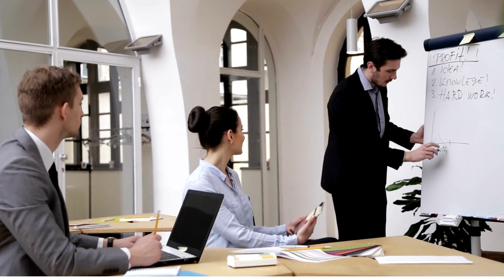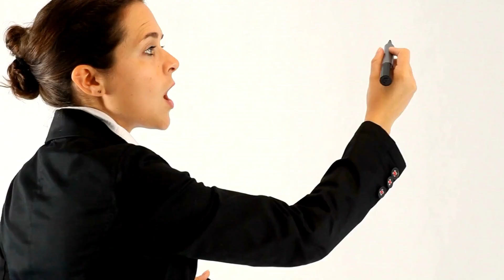Why Do Joint Ventures Fail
Real estate joint ventures can be a game-changing way to grow your real estate business, but they're not without their challenges. In this video, we'll explore why joint ventures fail in real estate and how you can avoid common pitfalls. From unrealistic expectations to poor presentations, we'll cover eight essential talking points to help you navigate joint venture agreements with confidence. Let’s dig in!

Dave Dubeau

- FREE BOOK -
Money Partner Formula: How to Raise 6-Figures in a Few Weeks and 7-Figures in a Matter of Months.

00:24  Intro
00:32  The Pitfalls of Unrealistic Expectations in JVs
02:39  The Importance of Contracts
03:56  Understanding Your Joint Venture from the Start
04:52  Common Operator Mishaps in Joint Ventures
05:30  When Pushing for Investment Goes Wrong in Joint Ventures
06:13  The Importance of Early Exit Clauses
06:50  Preparing for Unforeseen Circumstances
07:45  Why JVs are the BEST Way to Grow Your Real Estate Business
08:04  Dave’s Free Gift!

- FREE TRAINING -
Dave's Full Capital Strategy in One Page Roadmap and Video (17 Minutes)

- DAVES CALENDAR -
Schedule a 1-on-1 Conversation with Dave

ABOUT Dave Dubeau
Dave Dubeau helps real estate investors raise private capital to buy more properties.  Since 2013 he’s helped over 250 private clients cumulatively raise over 350M in private capital. All of them focus on raising capital from their existing network first. Many generate six figures within a few weeks,  and some generate seven figures within a few months.

He also is looking to work with more clients and would love to chat with you to see if your real estate investing business and goals are a fit for his strategy. This would include investor list creation, websites, marketing, building a million dollar investor presentation, and regular capital coaching and mentoring to reach your goals.  If you want to talk to Dave 1-on-1 on zoom, then pick a time on Dave’s Calendar.

Dave Dubeau (and Results Enterprises Inc.)  is not in the business of providing personal, financial or investment advice and specifically disclaims any liability, loss or risk, which is incurred as a consequence, either directly or indirectly, by the use of any of the information contained in this document. Also, Dave Dubeau (and Results Enterprises Inc.), this document, and any online tools, if any, do NOT provide ANY legal, accounting, securities, investment, tax or other professional services advice and are not intended to be a substitute for meeting with professional advisors. If legal advice or other expert assistance is required, the services of competent, licensed and certified professionals should be sought. In addition, Dave Dubeau (and Results Enterprises Inc.) does not endorse ANY specific investments, investment strategies, advisors, or financial service firms.

The above summary disclosure is provided as an overview, and is not intended to be comprehensive. Additional details are reflected below.

The contents of this video are for informational and educational purposes only. They should not be considered investment, financial, legal or tax advice. Dave Dubeau (and Results Enterprises Inc.) is not licensed in the insurance or securities industries and is not in the business of selling, soliciting or negotiating the sale of any insurance contract, security or other investment vehicle.